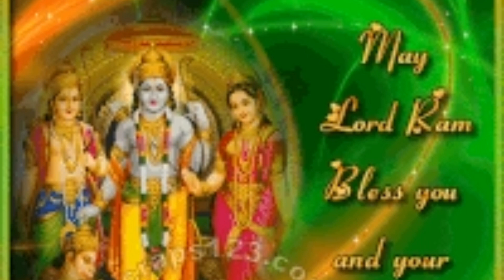श्री राम नवमीची संपुर्ण महिती | Ram Navami 2023 | रामनवमी साजरी का करतात | Jai Shree Ram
✦ Cover Topic ✦
why do we celebrate ram navami
2023 ram navami ram navami
hanuman jayanti ka sajri kartat
navratri kaise manaye
ram navami rituals
ram navami mahiti marathi
ram navami puja vidhi
ram navami 2023 date and time
ram navi kyu manate hai
rama navami kaise manaye
ram vs ravan
navratri kab hai
navaratri pooja
16 kdvyacha palna ram janmacha palna राम नवमी स्पेशल राम जन्माचा पाळणा
श्री रामचंद्राचा पाळणा
श्री रामाचा मराठीमध्ये पाळणा
प्रभुरामचंद्रांचा सोळा कडव्याचा कर्णमधुर पाळणा
ram navmi janma puja
shree ram janmachi puja vidhi
utsav rang ramachi aarti ramachi paramparik aarti
guru parivar
swami samarth
श्री स्वामी समर्थ
shri swami samarth seva
swami samarth video
jai jai swami samarth
swami anubhav
swami bhakti
nitya seva
shree swami samarth anubhav
swami samarth marathi
swami samarth seva benefits
swami samarth upay
bornhan in marathi
jotish
ram navami 2023
ram navami 2023 start date and end date
why ram navami is celebrated
ram nawami
रामनवमी
ramnavami 2023
ramnavami status
Boldsky
ram navami 2023 date
ram navami 2023 date time
ram navami 2023 shubh muhurat
ram navami 30 march 2023
ram navami shubh muhurat 2023
sukriti roy
राम नवमी 2023
राम नवमी 2023 कब है
राम नवमी 30 मार्च 2023
राम नवमी पूजा मुहूर्त 2023
राम नवमी शुभ मुहूर्त 2023
राम नवमी शुभ मुहूर्त कब है 2023

Under 1,000
Under 2,000
My Mic